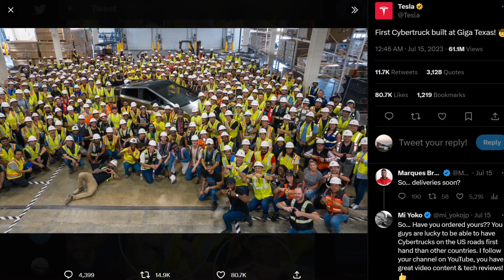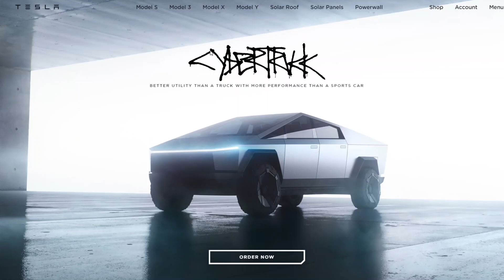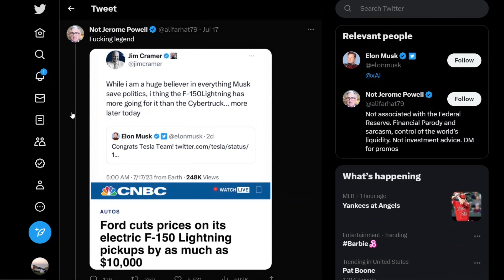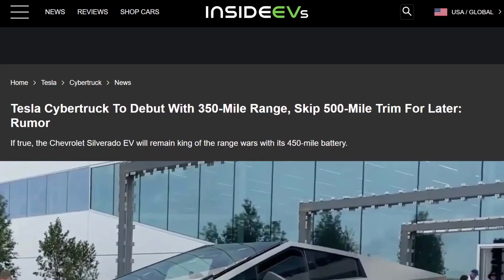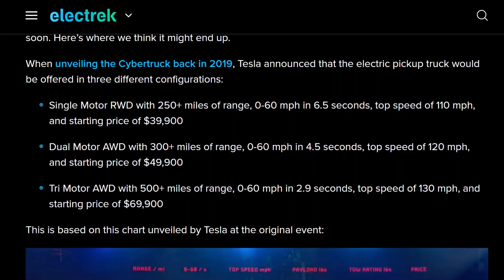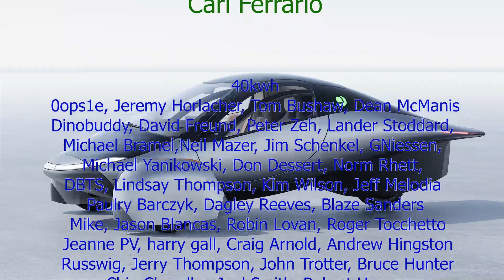Cybertruck production has started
Oh and I got a new microphone

Tesla to J1772 adapter
Lumbar support
Camping mattress
Spare wheel

EUC
phone and camera
computer
microphone
wireless microphone